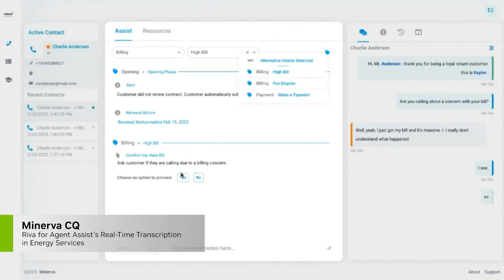NVIDIA Riva: Using Speech AI for Transcription, Translation, and Voice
Build world-class, fully customizable, speech AI applications such as intelligent virtual assistants, audio transcription services, digital avatars, and more.